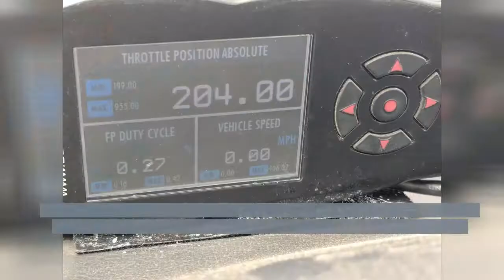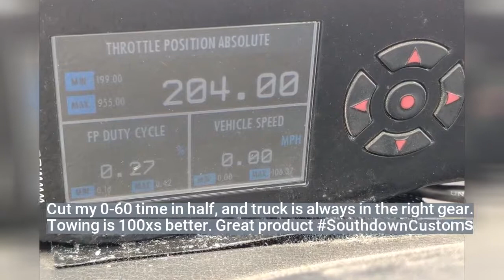SCT Performance 7015 X4 PerformanceTuner Review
The X4 Power Flash arrives Pre-Loaded with DYNO Proven tune files that INCREASE HORSEPOWER and TORQUE! Programming your vehicle with one of SCT's pre-loaded performance or fuel economy tune files is as easy as 1-2-3. Simply plug the OBDII connector into your vehicle's OBDII port, select the pre-loaded tune file using the simple to navigate menu and within minutes the X4 programs your vehicle.

Wide model fit - Fitting a wide array of Ford Models. Enter your vehicle above to verify compatibility. Please contact SCT support for assistance.
VEHICLE DATA OVERLOAD - The X4 Power Flash makes it easy to read real time vehicle data, view popular sensor data such as EGT, air/fuel ratio or any other 0-5 Volt source!
READY TO GO - The X4 Power Flash arrives pre-loaded with DYNO proven tune files that increase Horsepower and Torque.
CUSTOM TUNING - Control your vehicle's performance fully with custom tune capability and an adjustable tune interface. Custom Tunes can be purchased from any SCT Custom Tuning Dealer.
EASY UPDATES - Built-in Wifi allows you to easily attach to your local area wireless network to download device updates.